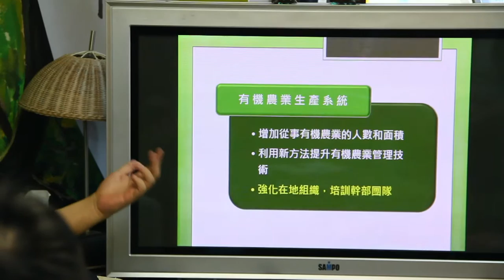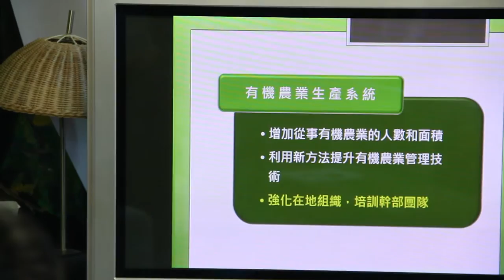Apr 16 2016【燦爛社會企業講座】王鵬超：光原社會企業的南向政策 1/7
【燦爛社會企業講座】王鵬超：光原社會企業的南向政策

主要業務為原住民部落有機產業的光原社會企業，已經悄悄將觸角延伸至菲律賓與印尼。這個秘密，網路上找不到，只有燦爛時光知道……

地點：燦爛時光東南亞主題書店，新北市中和區興南路一段一三五巷一號（捷運南勢角站四號出口右轉步行三分鐘）
共同主辦：台灣社會企業創新創業學會
入場費：三百元
（*不便支付入場費的朋友，亦可以「換工」或「換物」或「換故事」等方式替代）

【關於講者】

王鵬超，四十多歲，身形巨大但行動靈活，擔任光原社會企業董事長。做為台灣第一家把「社會企業」鑲嵌到公司名稱裡的董事長，即使成立第二年就損益兩平，並從2010年獲利迄今，他仍不斷思考如何為阿里山的鄒族等原民朋友作更多事、找更多出路，成為台灣社會企業的模範。

【延伸閱讀】